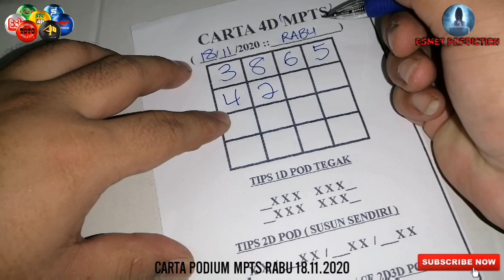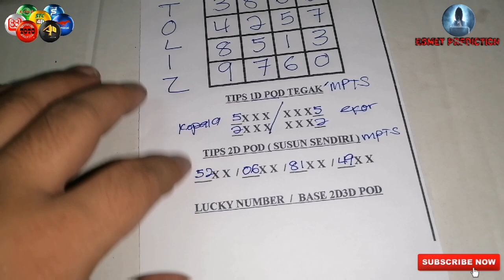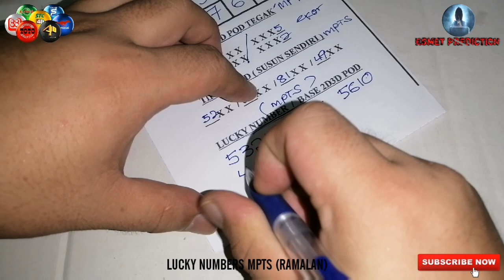CARTA 4D MAGNUM TOTO DAMACAI SINGAPORE | LUCKY NUMBERS | 4D PREDICTION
Carta ini tergunapakai untuk 4D Magnum, Toto, Damacai, Singapore Grand Dragon Lotto dsb.

GOOD LUCK

Track: Janji - Heroes Tonight (feat. Johnning)